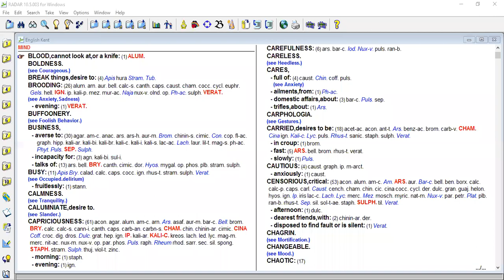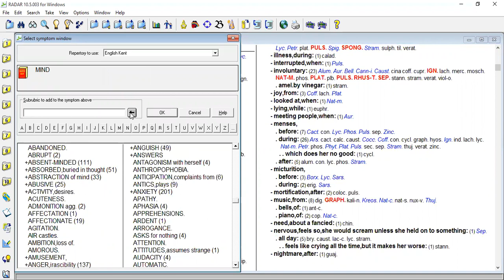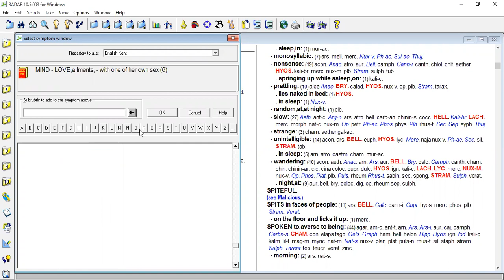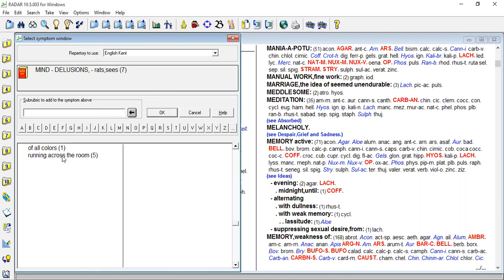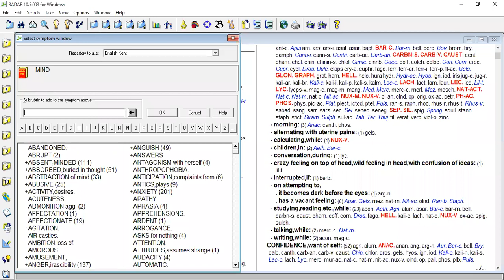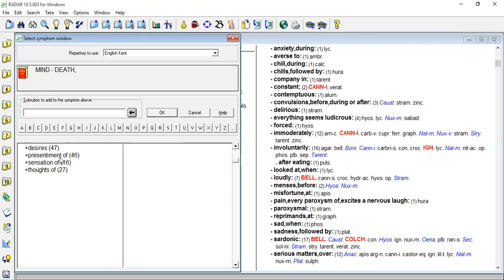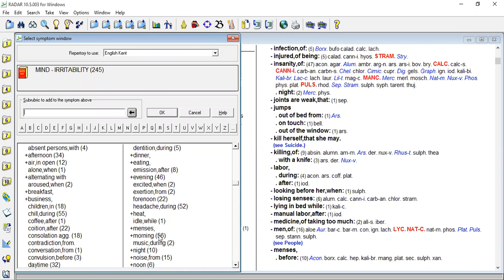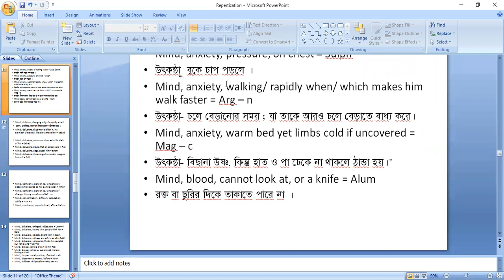Case taking and repertory Single rubrics 8B